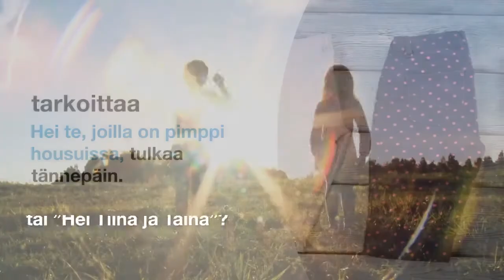MONINAISUUS | Pimppi vai pippeli, onko tärkeää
Voisivatko lapset olla lapsia, omanlaisia, oikeanlaisia, yksilöitä?
Kohtaa lapset itsenään, eikä sen mukaan, mitä heillä on pöksyissä.